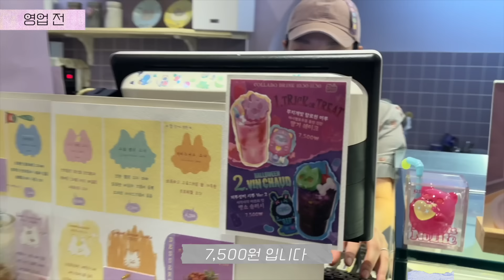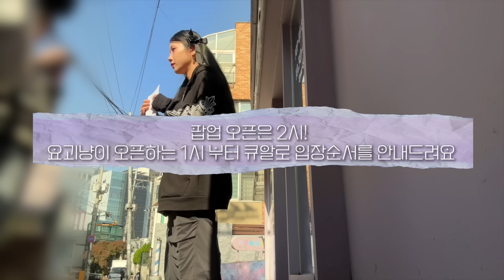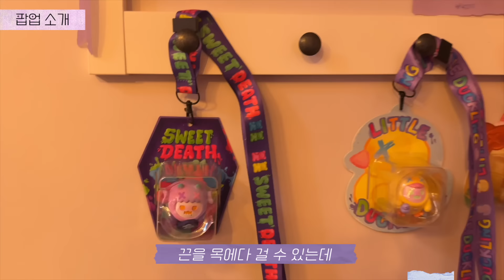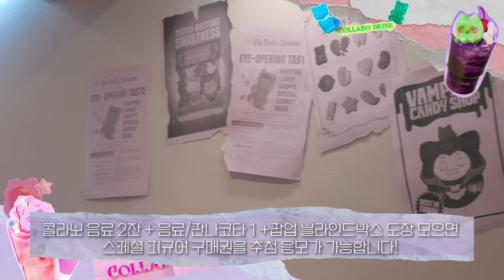랜덤 피규어 뽑기 끝판왕😈팝업스토어+신메뉴.....신우 SHINWOO X 유니팝콘 X 요괴냥수비대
오랜만에 부활한 유니팝콘 공간과 카페 요괴냥수비대 신메뉴를 신우님과💜
🏠서울시 마포구 홍익로 13-12

𝔅𝔞𝔟𝔶 𝔊𝔥𝔬𝔰𝔱 𝔅𝔢𝔞𝔯➰ ⱽᵃⁿᵖᶦʳᵉ ᶜᵃⁿ ᵈ ʸ  ˢ ʰ ᵒ ᵖ
𝐏𝐎𝐏-𝐔𝐏 𝐒𝐓𝐎𝐑𝐄〰️10/30(수) 2:00❤️‍🔥~ 11/3(일)

𝐶𝑜𝑙𝑙𝑎𝑏𝑜𝑟𝑎𝑡𝑖𝑜𝑛 𝑙𝑖𝑚𝑖𝑡𝑒𝑑 𝐷𝑅𝐼𝑁𝐾🍹😈🍹
〰️10/30(수) 1:00❤️‍🔥~ 11/30(토)